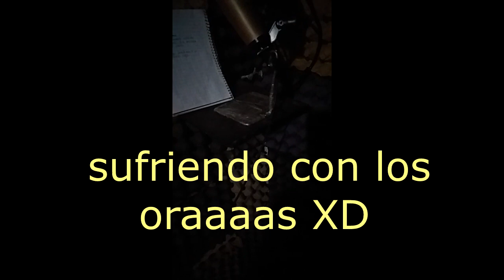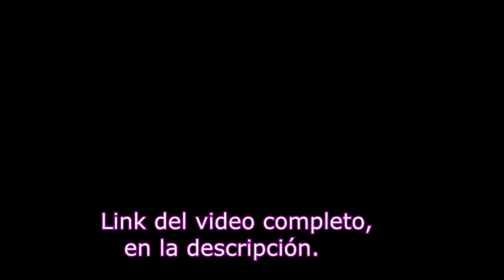Cómo se grabó el fandub nueva sección(?)Jotaro kujo vs steely dan(sufrí con los oras)